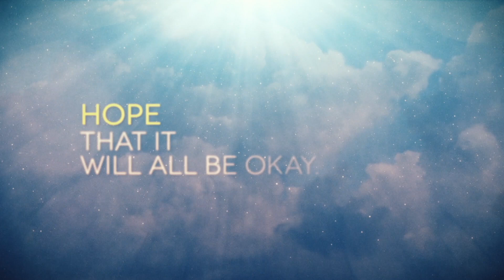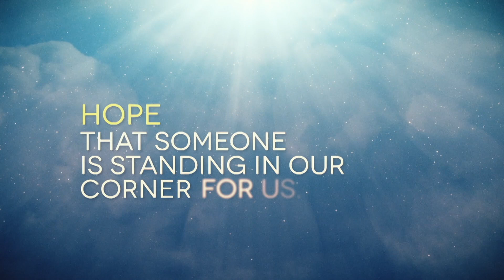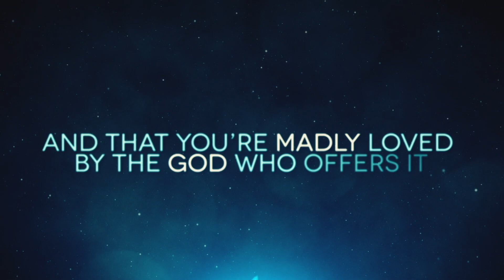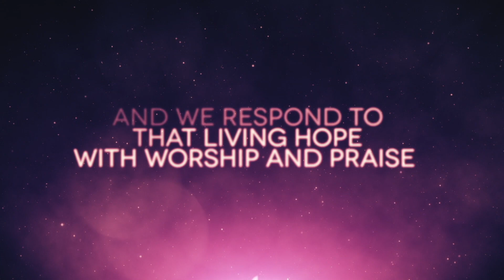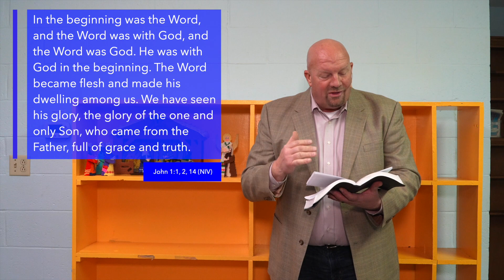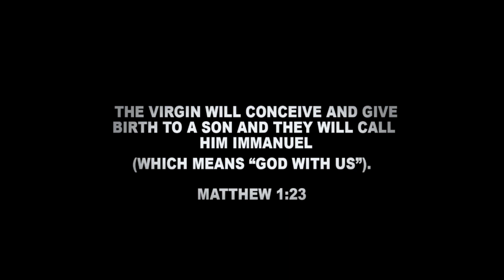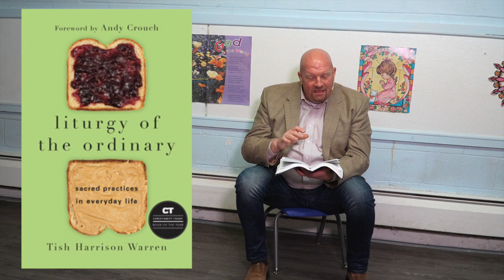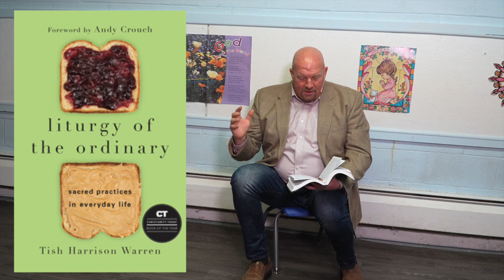The River New Ken Sunday Online Service For December 17, 2023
Come worship together with us and check out Pastor Dean Ward’s message “In The Everyday” from the sermon series “With Us”.

An Ordinary Day with Jesus Experiencing the reality of GOD in your EVERYDAY life

Liturgy of the Ordinary: Sacred Practices in Everyday Life

The Practice of the Presence of God

Timestamps:
00:00 - Start
06:31 - Song - O Come All Ye Faithful
09:33 - Announcements
10:32 - Deans Message